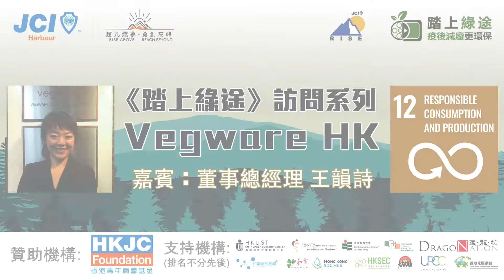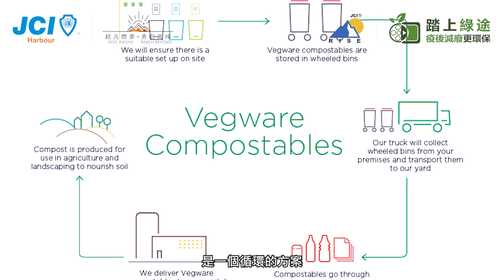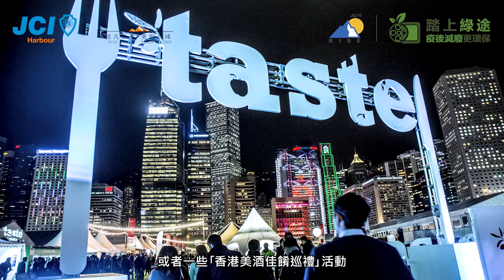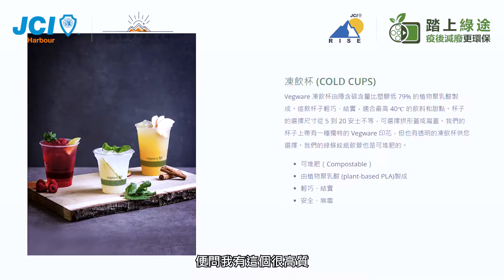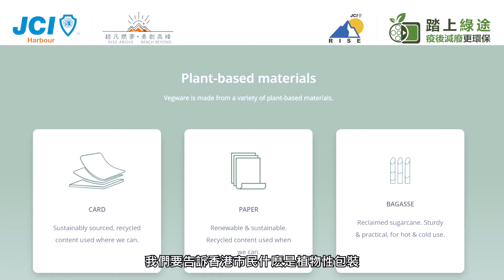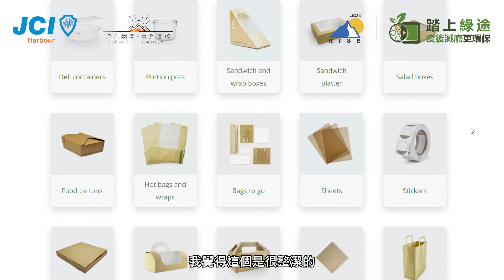生產可堆肥餐具的Vegware | 踏上綠途 08 | JCI RISE 即棄 塑膠 餐具 外賣 源頭減廢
提供零塑膠可堆肥餐具
及回收配套的Vegware

今集嘉賓：Vegware HK 董事總經理王韻詩 (Ceicy)

綠色經濟興起，很多即棄餐具的商戶都聲稱產品「可堆肥」。但原來，在香港「可堆肥」欠缺明確定義，基本上人人都能自稱「可堆肥」。

在這一集，我們請來Vegware HK的董事總經理王韻詩女士，講解甚麼才是「可堆肥」的產品，以及他們與其他非營利機構的合作項目。

海港青年商會的《踏上綠途》系列，帶你認識香港的環保企業，支持本地的綠色經濟！全集：